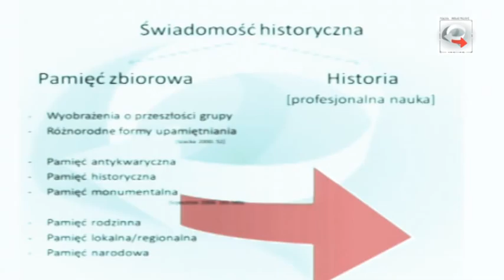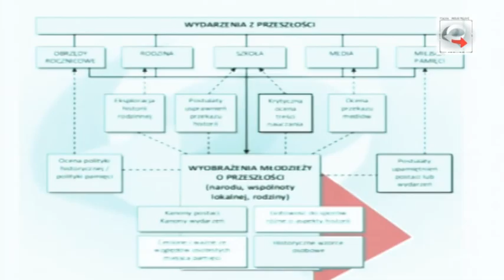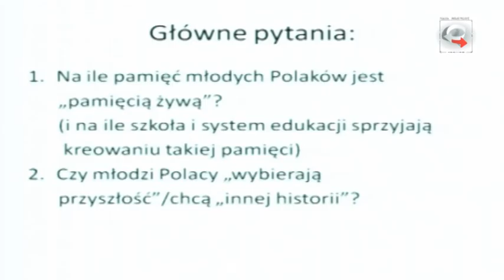dr Krzysztof Malicki - Świadomość historyczna młodych Polaków cz.1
Jakie młodych Polaków chowanie? (7 maja sobota)